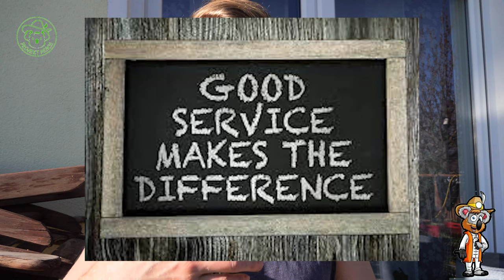So geht AKTIVISMUS für das Klima + Anleitung Samenbomben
Wie wäre es mit einem Klimaaktivismus der anderen Art? Wie wäre es mit Guerllia Gardening oder Kooperationen mit Gemeinden sowie Unternehmen anstatt sich auf die Straße zu kleben? Begrünen wir trostlose Fläche und Städte. Lassen wir die Spaltung und Hetze weg. Hier können wir klein Anfangen mit Samenbomben, die kinderleicht hergestellt werden können. Eure Kinder werden Freude haben.